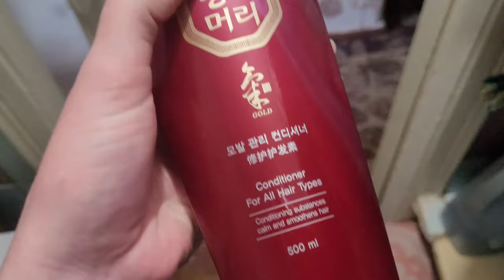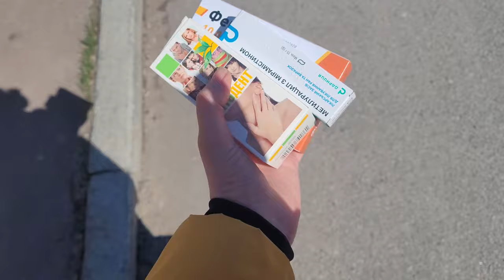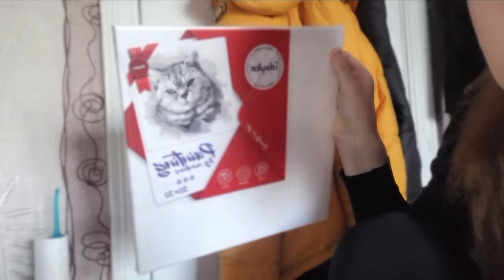Чистка зубов. Шоппинг. Новая кепка и куртка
В этом видео я поделюсь своим опытом чистки зубов, покажу новую кепку и куртку, и покажу, какие покупки я сделала.